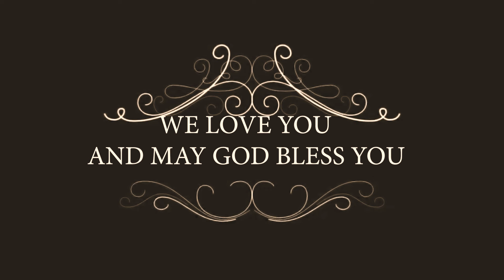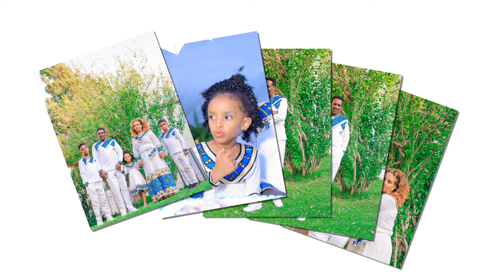Sandra Girma 4th Birthday 2024